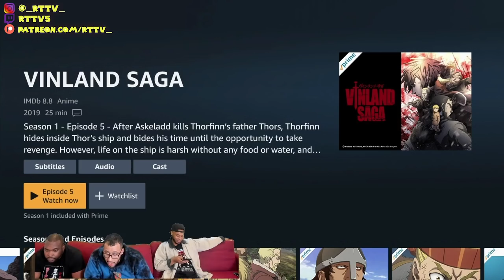Askeladd vs Kid Thorfinn Vinland Saga Episode 5 REACTION/REVIEW